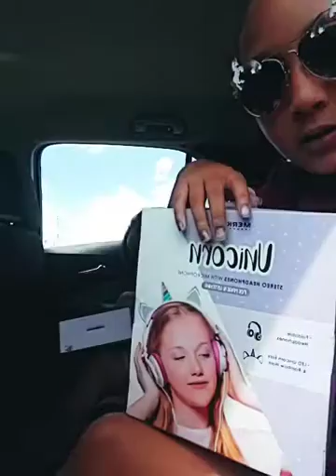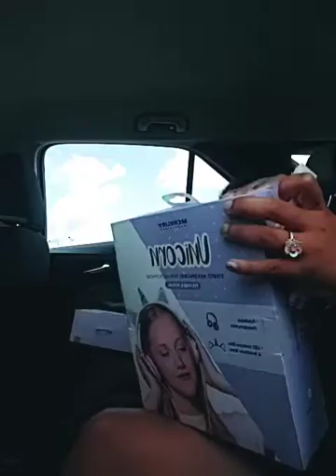August 2, 2020